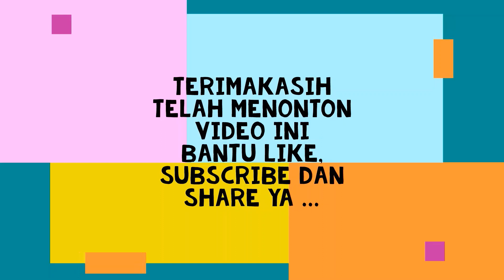TEROWONGAN 11 || TUNNEL 11 PROYEK KERETA CEPAT JAKARTA BANDUNG || GICK SUGIYARNA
Melihat kembali perkembangan Terowongan 11 atau Tunnel 11 Proyek Kereta cepat Jakarta Bandung di daerah Lembah Teratai Kabupaten Bandung Barat. Semoga bermanfaat.